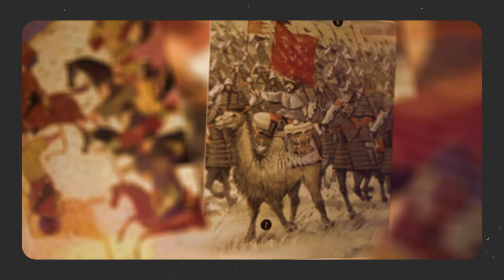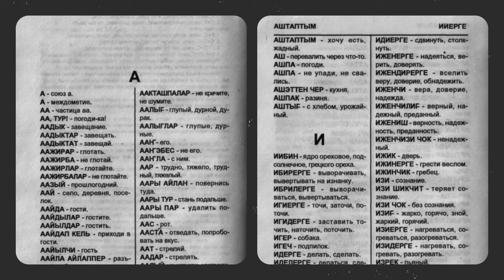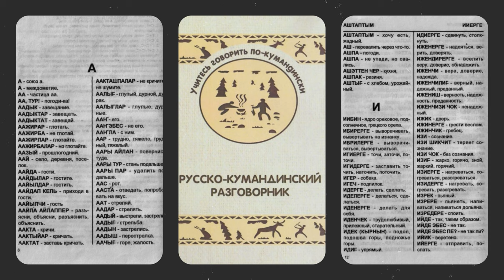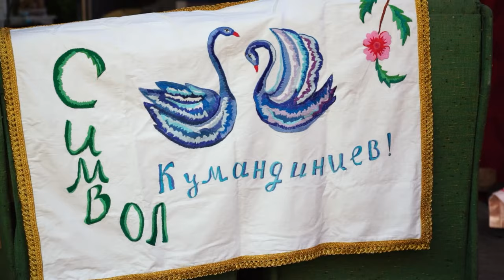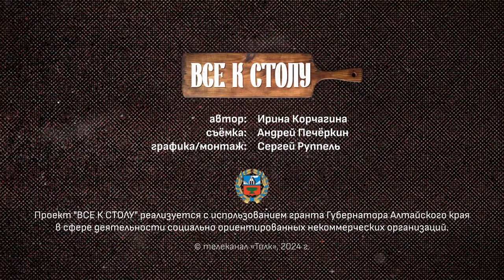Почему кумандинцы называют себя "люди-лебеди" | ВСЕ К СТОЛУ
В новом выпуске программы "ВСЕ К СТОЛУ" мы приготовим кашу и чай из талкана – это традиционные блюда кумандинцев. Расскажем, почему кумандинцы называют себя "люди-лебеди" и кто на самом деле этот дух – Коча-кан?